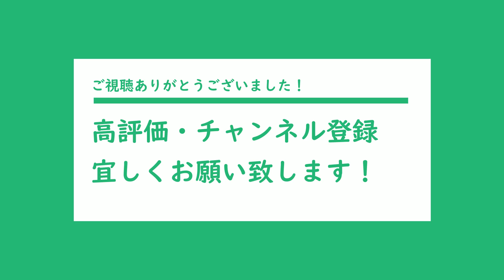念のためでドラフトスカウトを引いておくと良い事がある【プロスピA】#4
トップリーグに出るかミドルリーグ出るかホント悩みます。。。